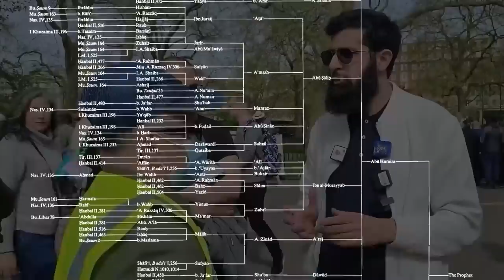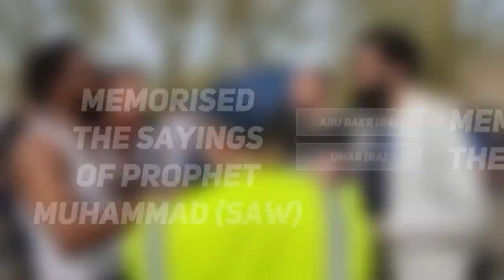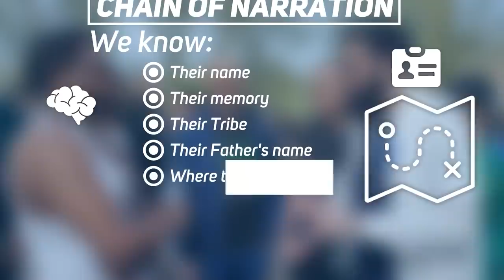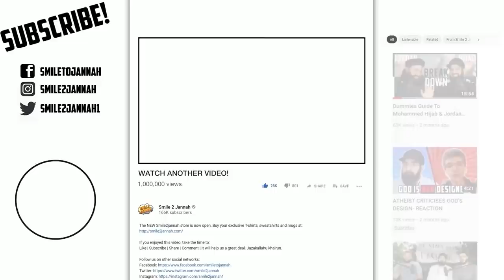MUSLIM SILENCES HECKLER WITH HADITH CHAIN- SATISFYING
The unmatched phenomena which only Islam has to offer.

Here I break it down to Lancelot (Christian) at London, Hyde Park (Speaker's corner).